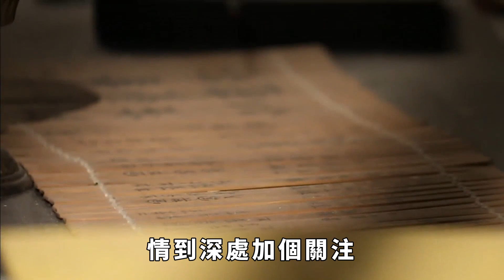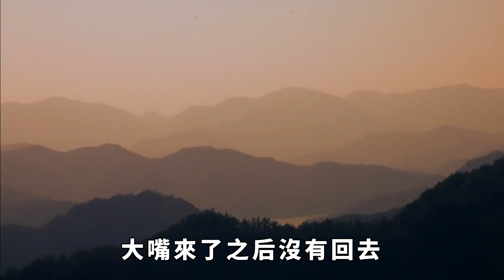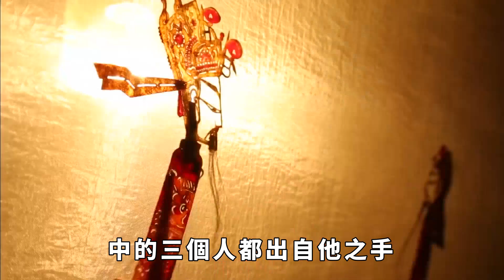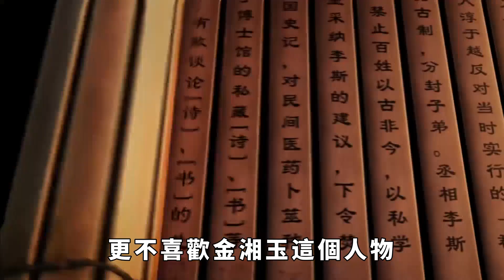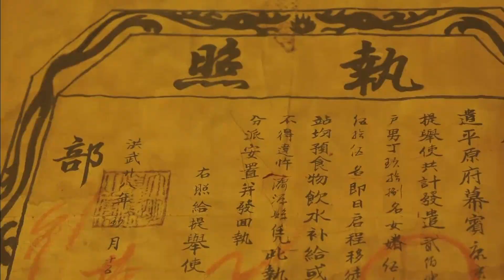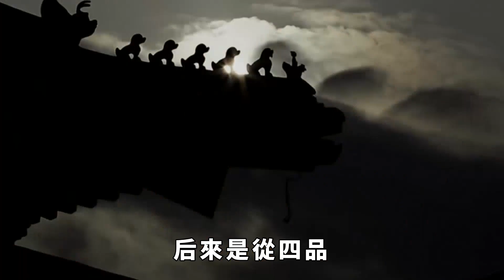武林外傳中被隱藏的真相，秀才真的逛了青樓嗎，小郭知道後可狠了【愛觀歷史】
《武林外傳》這部劇，小時候的我們看時只覺得好玩又有趣，但事實上，當我們再次回頭看時，就會發現其中有很多被我們忽略的真相，不知道當年看劇的你有沒有發現呢？ 請注意，本影片是專注於講解社會新聞和奇聞異事，完全符合YouTube社群準則。